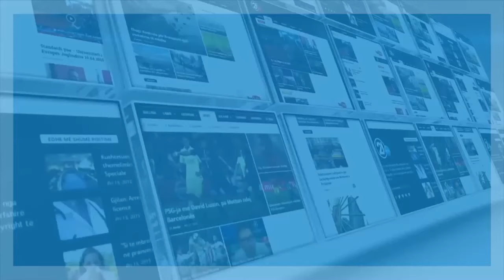Урбан Таг - 27.07.2016